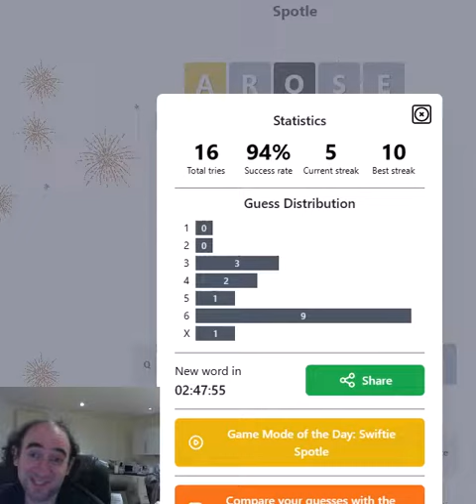SPOTLE! Wordle with hidden information- 25 Aug puzzle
Today I attempt another wordle variants called
Some clues are hidden- you don't get any information about the letters in those positions.